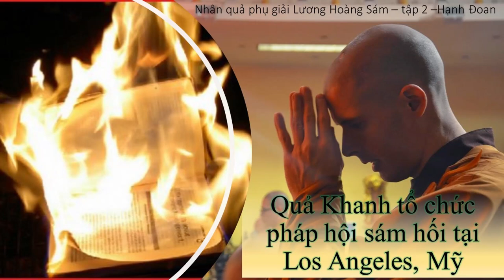Quả Khanh tổ chức pháp hội sám hối tại Los Angeles, Mỹ | Hạnh Đoan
Quả Khanh tổ chức pháp hội sám hối tại Los Angeles, Mỹ